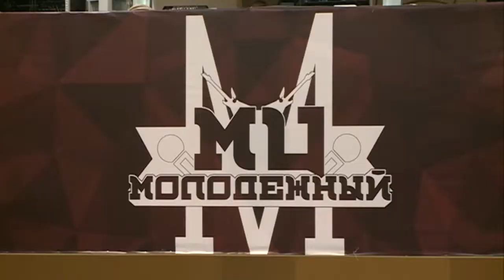Третья смена трудовых отрядов главы города приняла эстафету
Молодёжь Нового Уренгоя продолжает работу по уборке города. В августе очищать улицы, скверы, поймы рек от мусора будет 70 подростков. В центре «Молодёжный» прошло торжественное открытие третьей смены трудовых отрядов главы. Те, кто уже поработал во благо города, и те, кто только принимает трудовую эстафету, смогли пообщаться между собой, и провести командную игру «Мы вместе».